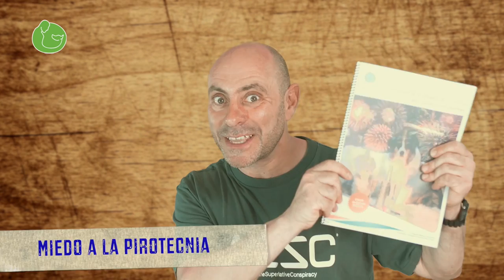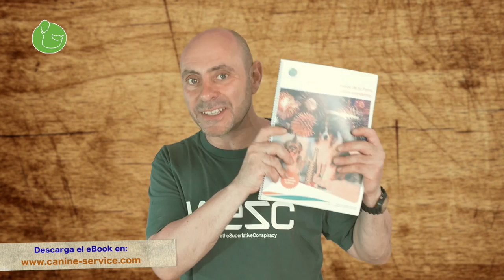Evita el MIEDO de tu Perro a la Pirotecnia y Fuegos Artificiales (Rutina Exprés!!)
5 Tips para evitar el miedo de tu perro a los cohetes, petardos,pirotecnia, explosiones y ruidos fuertes.